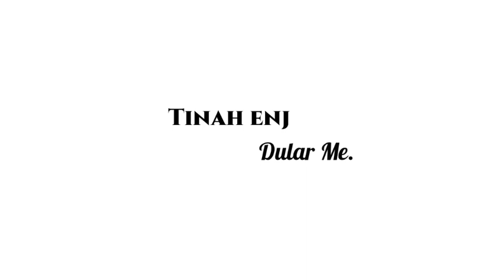Yapam Me Inj Saw💞 Gateinj Laiyama🥰 New Santali White Screen Video Please💞 Subscribe Now. 🌱